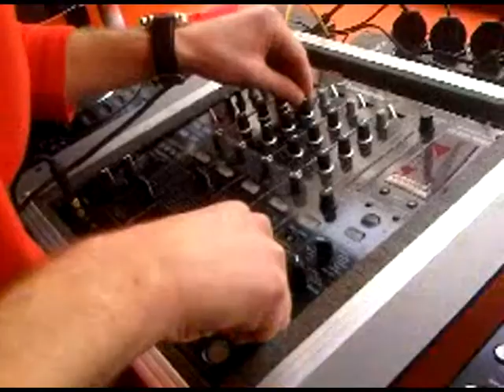Marcel Saints & Original Filth, Queensday 2010 @ Gelkingestraat, Groningen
Spinning the wheels of steel in front of a crowd of 3000 people together with DJ Original Filth on Queensday 2010 in the Gelkingstraat, Groningen, The Netherlands